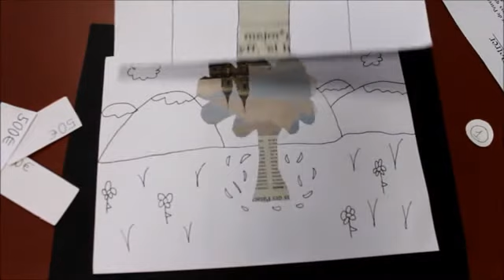5.47.SamboriMICE2017BKTRSECIBATX-"EL JUGADOR DE PETRER"-IES LAS NORIAS MONFORTE DEL CID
El jugador de Petrer és una rondalla d'Enric Valor de les considerades "meravelloses", on un jugador de cartes que ho perd tot aconsegueix enganyar el dimoni perquè li done la propietat de tornar a guanyar a cartes, amb la condició que li donarà l'ànima quan acabe la temporada de la garrofa. Aquest arbre té la peculiaritat que quan encara no ha caigut el fruit ja està la flor de la temporada següent.